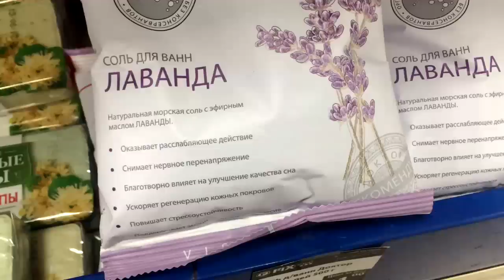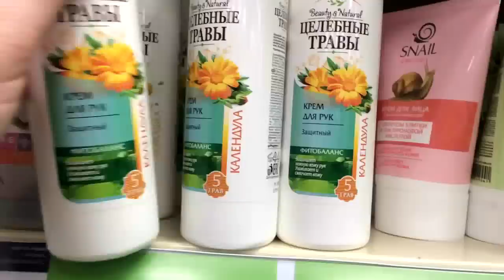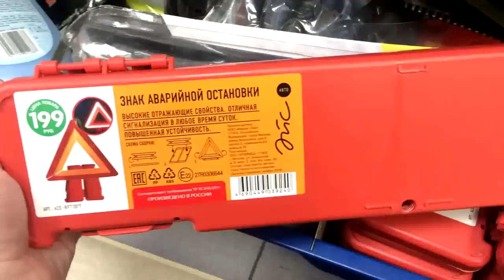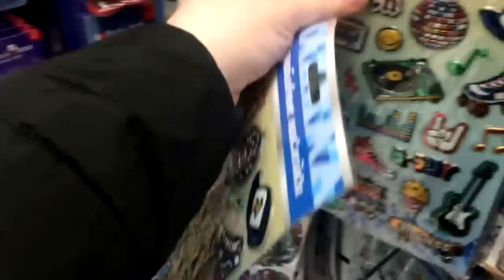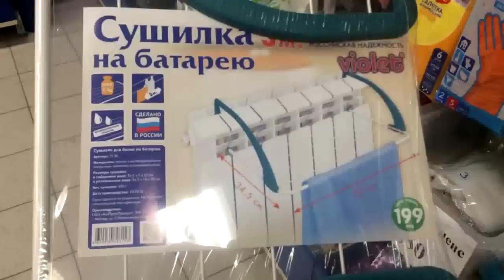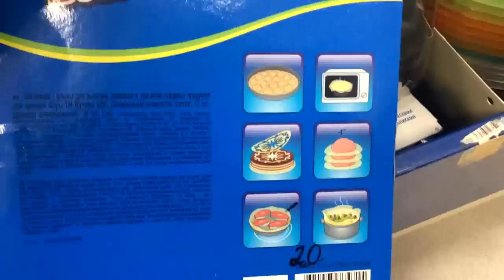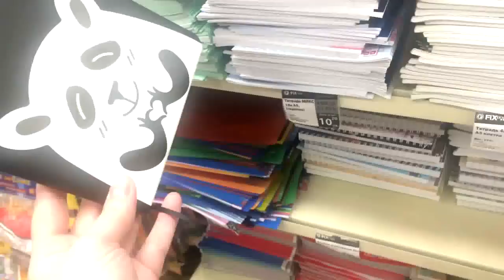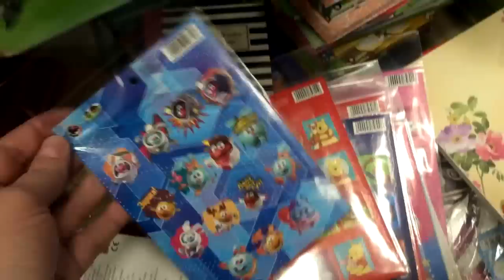ФИКС ПРАЙС💣БОМБИЧЕСКИЕ НОВИНКИ МНОГО КАНЦЕЛЯРИИ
Добро пожаловать на мой канал!!!Меня зовут Елена,у меня трое сыновей-"богатырей",старший Влад-художник,а младшие-двойняшки.Живём в городе Златоуст(Челябинская обл.)С нами не соскучишься,всегда весело и интересно,присоединяйтесь!!!Видео будет выходить регулярно,не пропустите...